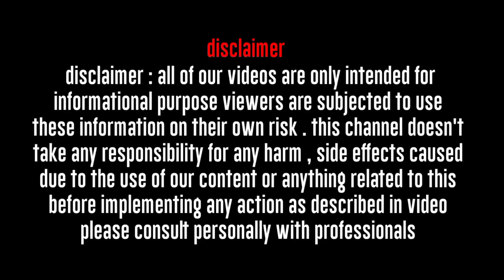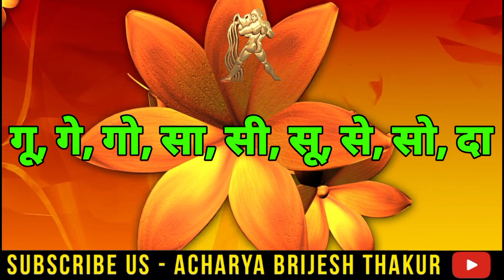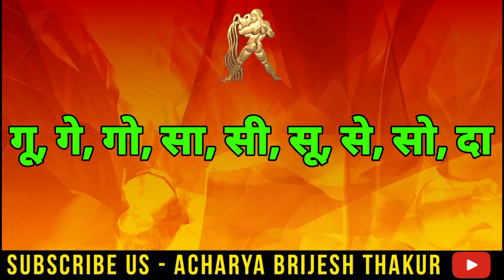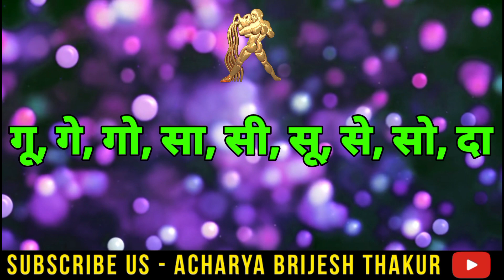कुंभ राशि राशिफल ,6 से 10 नवंबर 2021/Kumbh Rashi Rashifal November 2021/Aquarius horoscope November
कुंभ राशि राशिफल ,6 से 10 नवंबर 2021/Kumbh Rashi Rashifal November 2021/Aquarius horoscope November 2021/

Follow us-